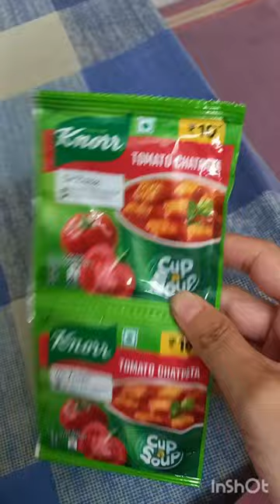Soup Pike Health Banao